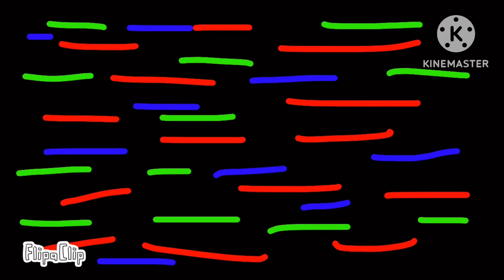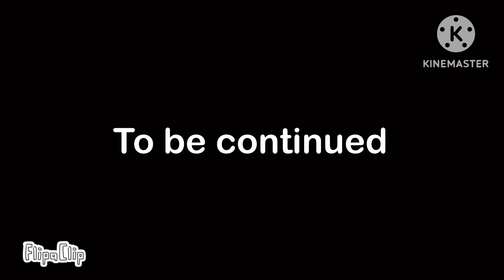Attack of the corruption: episode 2 ruling the company￼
Gameplay used

My singing monsters: by Big Blue Bubble